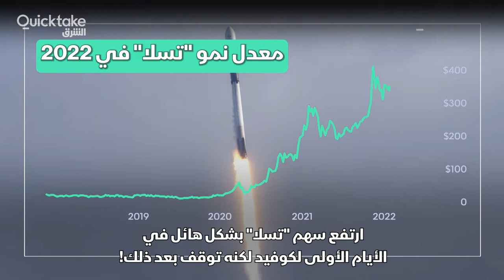هل تسعى للإستثمار في "سبيس إكس"؟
يسعى بعض الأشخاص إلى الاستثمار في شركة "سبيس إكس" التابعة للملياردير الأميركي إيلون ماسك، إليك بعض الطرق